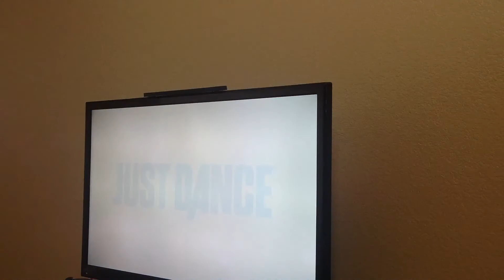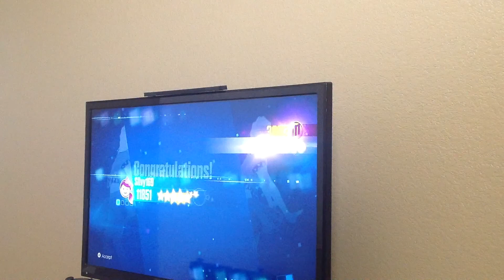Just Dance 2015-Maroon 5 Maps